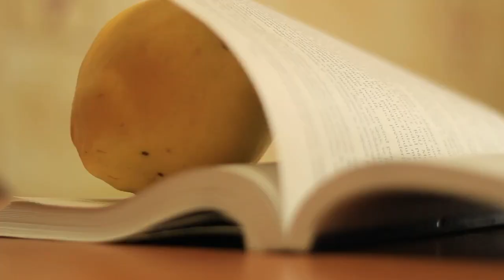7CADRE: Povestea gutuii